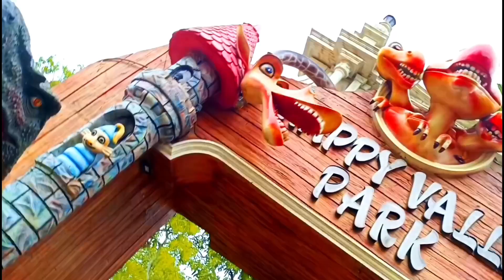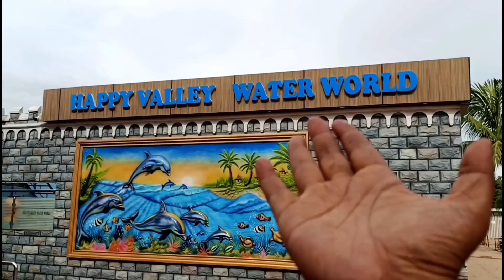Happy Valley Park 🏖️ iphone 12 কিনলাম 😱 ওয়াটার পার্ক বিড়া 🤣 daily lifestyle Vlog 🤪 Briyani Frnd